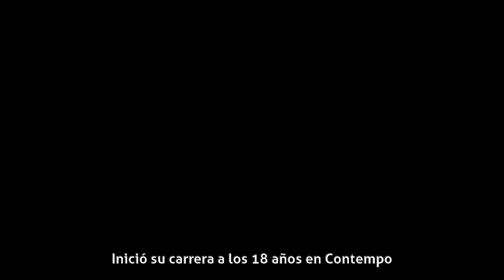Uriel del Toro - Biografía